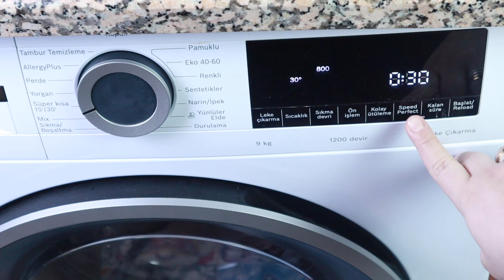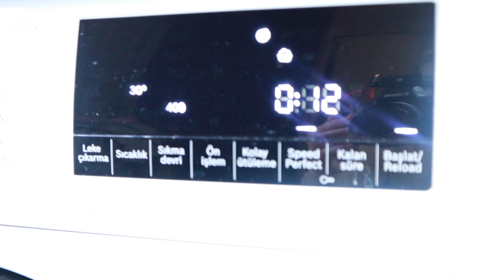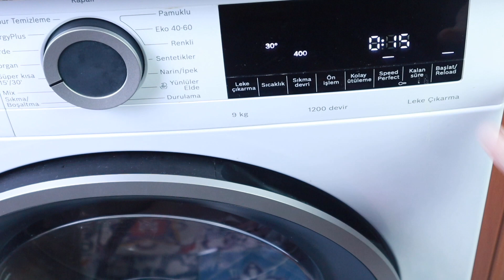ESKİ KIYAFETLERİ ATMA DÖNÜŞTÜR! ÇAMAŞIR MAKİNESİNDE KIYAFET BOYAMA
Eski kıyafetleri atma dönüştür❤️ çamaşır makinesinde kıyafetlerimizi boyuyoruz beğenmeyi unutmayın🥰

Beni instagramda @merveveziroglu olarak takip edebilirsiniz.